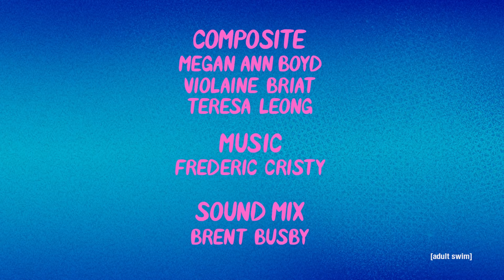High Moon Queen 01: Date Night | adult swim smalls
High Moon Queen and Cougara must fight the baddies in the city of Manssin in order for High Moon Queen to make it to her date with the love of her life.

Created by Violaine Briat and Samantha S. Gray
Written, Directed, and Produced by Violaine Briat and Samantha S. Gray
VO by Samantha S. Gray, Sean Glaze, and Allison Mick
Backgrounds by Violaine Briat
Character Design by Violaine Briat, Samantha S. Gray, and Nicole Ham
Storyboarded by Violaine Briat and Samantha S. Gray
Animation by Samantha S. Gray, Megan Ann Boyd, Phylicia Fuentes, Margo Pierce, Nicolás González Zalazar
Composite by Violaine Briat, Megan Ann Boyd, and Teresa Leong
Sound Mix by Brent Busby

Vee works in animation by day and on their personal serialized webcomic at night. Runs on pixelated dreams and caffeine at 128 BPM.

Samantha Gray is a content creator, spiritual seeker, and animation professional based in Southern California. She enjoys long walks on the beach, as long as she doesn't have to be at the beach.